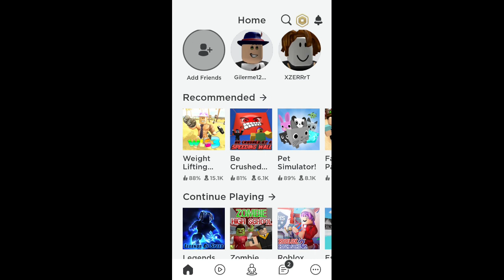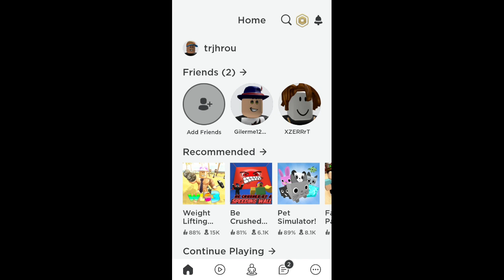Jd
Dr
Db